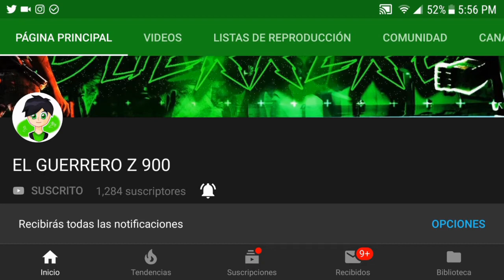TRUCOS PARA GANAR TODAS LAS PARTIDAS EN FREE FIRE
MI TWITTER 💚 : Échale un vistazo a EL GUERRERO Z 900🔥 (1.2K) TeamGuerreros💚 (@YassielPi)